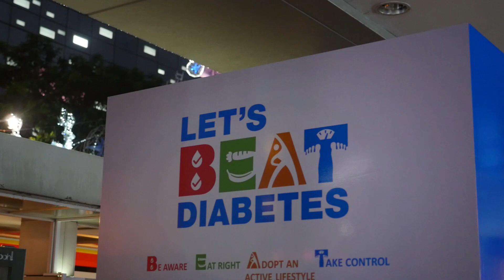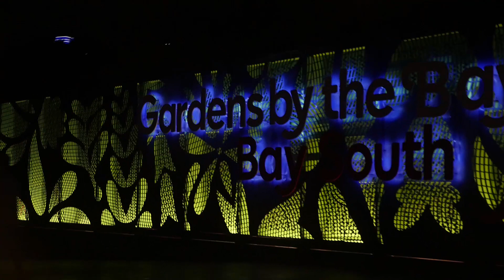SANTA CAME TO SINGAPORE!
Thought i'd do something completely random and bring some smiles to the people :)

Mini shoutout to @cookiesnqream for coincidentally being around and helping out a little :D

GEAR: LUMIX GH4 Panasonic 12-35mm